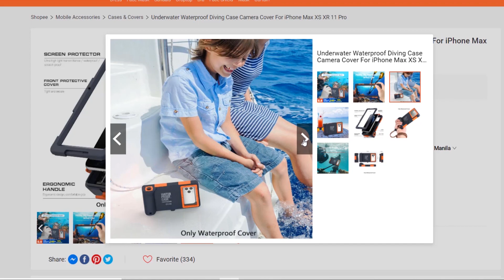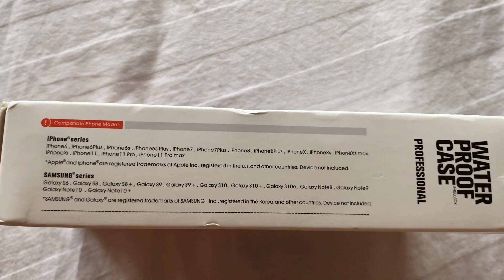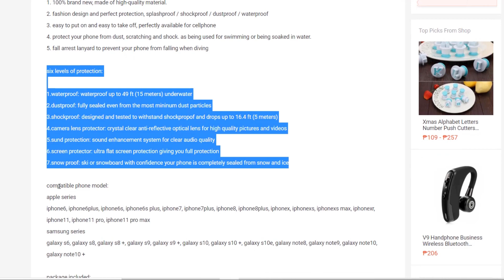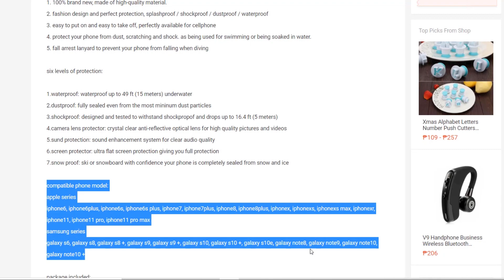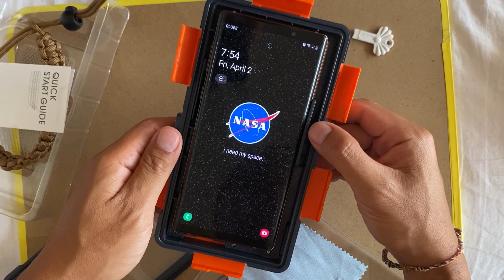The Best Waterproof Diving Case for Smart Phone from SHOPEE | UNBOXING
Underwater Waterproof Diving Case Camera Cover

Product Description:

1. 100% brand new, made of high-quality material.
2. fashion design and perfect protection, splashproof / shockproof / dustproof / waterproof
3. easy to put on and easy to take off, perfectly available for cellphone
4. protect your phone from dust, scratching and shock. as being used for swimming or being soaked in water.
5. fall arrest lanyard to prevent your phone from falling when diving

six levels of protection:

1.waterproof: waterproof up to 49 ft (15 meters) underwater
2.dustproof: fully sealed even from the most mininum dust particles
3.shockproof: designed and tested to withstand shockpropof and drops up to 16.4 ft (5 meters)
4.camera lens protector: crystal clear anti-reflective optical lens for high quality pictures and videos
5.sund protection: sound enhancement system for clear audio quality
6.screen protector: ultra flat screen protection giving you full protection
7.snow proof: ski or snowboard with confidence your phone is completely sealed from snow and ice

compatible phone model:
apple series

package included:
1 x diving case
1 x fall proof lanyard
1 x retail pakaging
1 x instruction manual